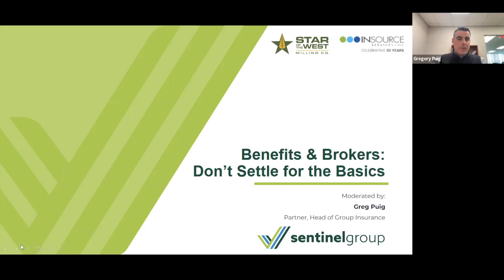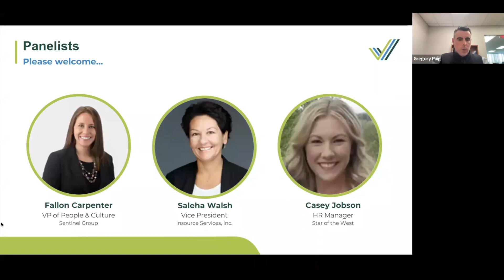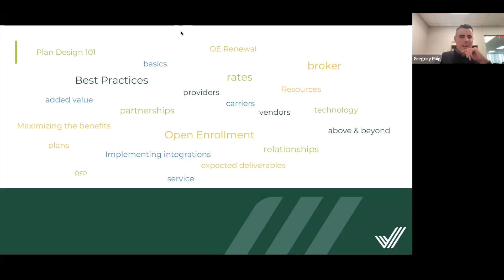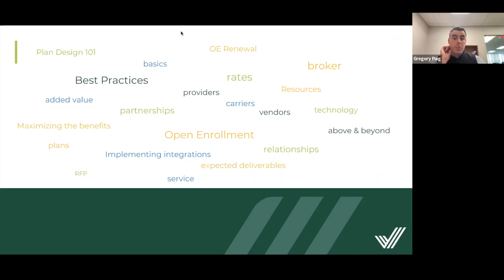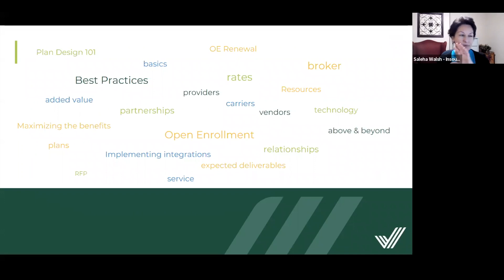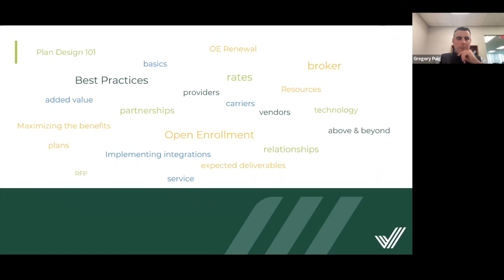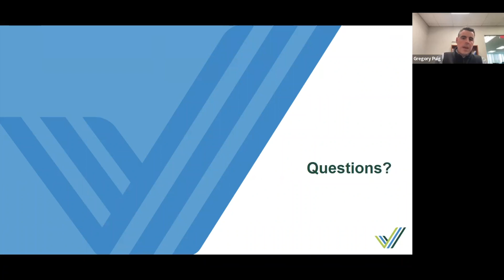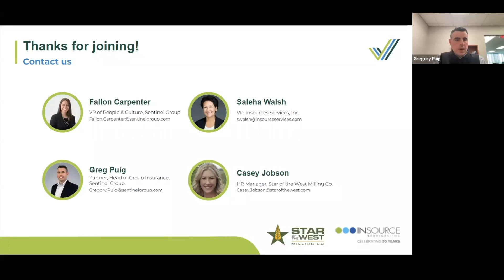Benefits and Brokers: Don't Settle for the Basics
- Getting added value from your broker
- How to capture an RFP and maximize integrations
- Overcoming common OE challenges